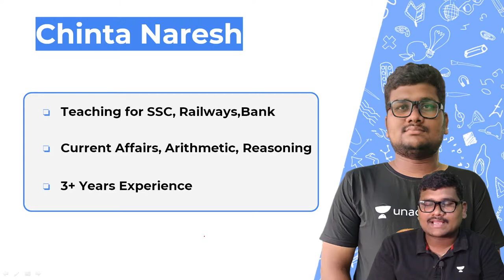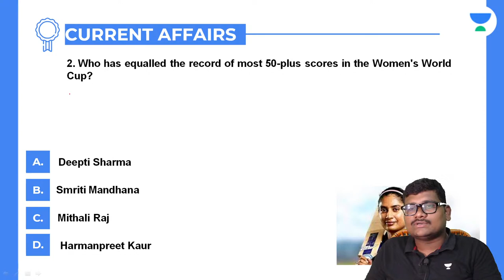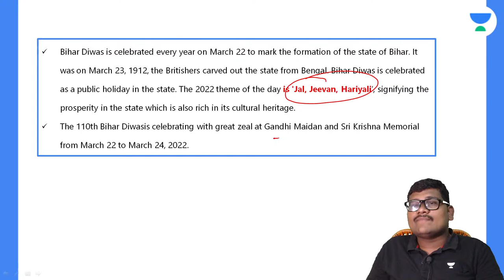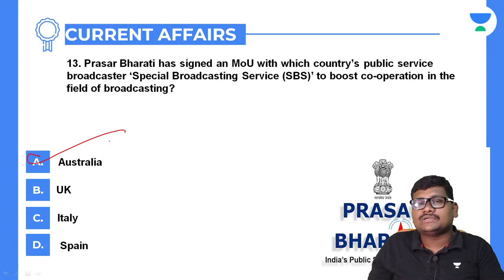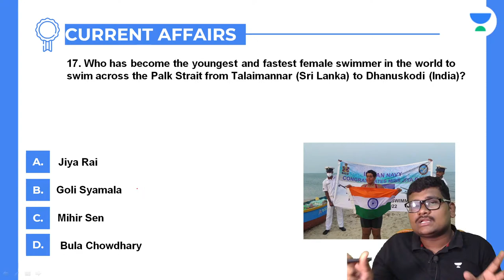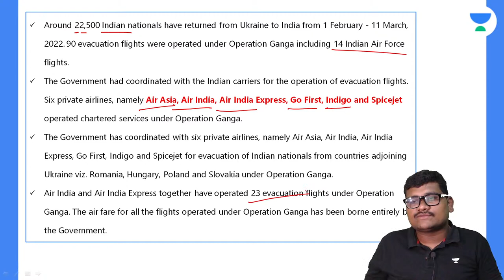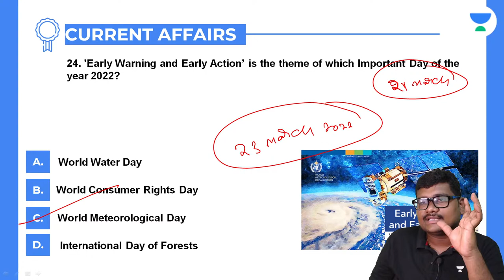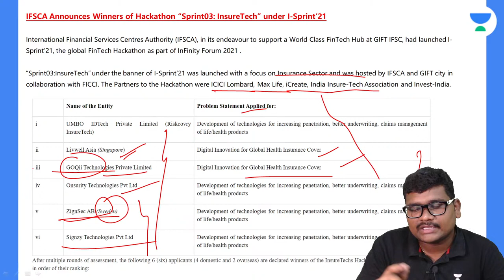23rd March 2022 | Daily Current Affairs | SSC/BANK/RAILWAY | By Chinta Naresh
In this session, Chinta Naresh Sir will be discussing Daily Current Affairs 23 March 2022 in Telugu from General Awareness. Watch the entire video to learn more about Current Affairs which will help you crack SSC/BANK/RAILWAY Exams. Let’s Crack It!

👉🏼Call Chinta Naresh's team on 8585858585 and take your SSC/BANK/RAILWAY Preparations to the next level.

1. Learn from your favourite Educator
2. Dedicated DOUBT sessions
3. One Subscription, Unlimited Access
4. Real-time interaction with Educators
5. You can ask doubts in the live class
6. Limited students
7. Download the videos & watch them offline

👉About the Educator: He has  Cleared SSC MTS 2019 Tier-1&2, and is teaching at Unacademy since 30th September 2021. He has taught 6,284 live minutes in the last 30 days.

Feel free to spread the word – share the videos with your friends and classmates.